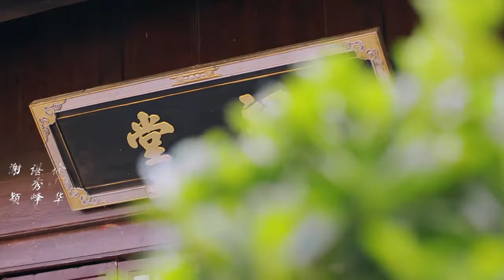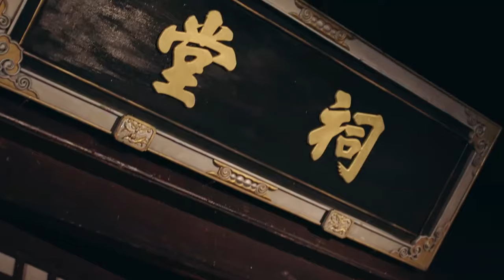【ENG SUB】Hello,my cutest wife EP03 | Marry the crown prince in place of sister | Bao Han/ Yu Shuxin